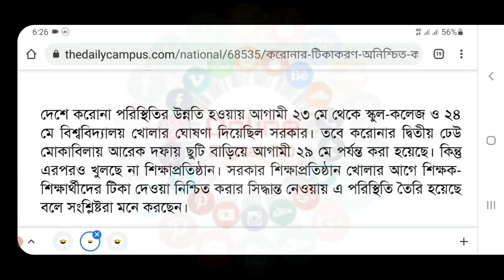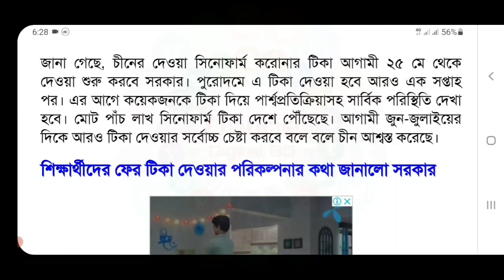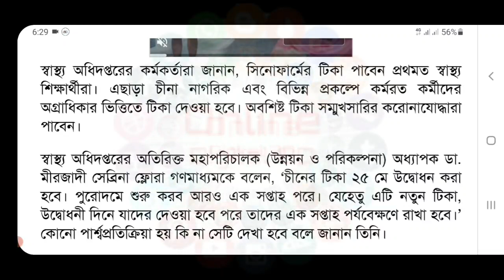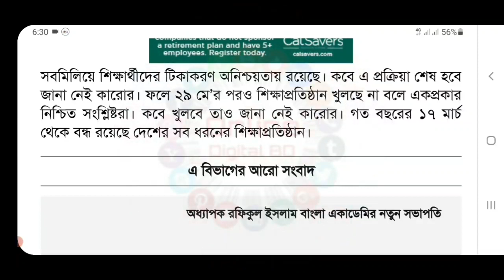কখন শেষ হবে টিকাদান কর্মসূচি, কবে খুলবে শিক্ষা-প্রতিষ্ঠান জানা নেই কারোর | School Open |College Open